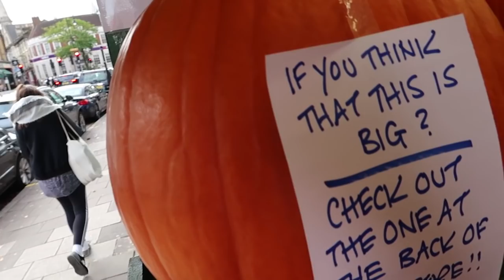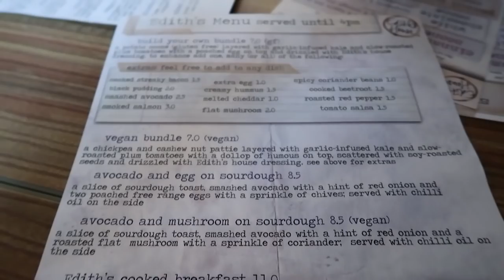Back to London Part 1 | VLOG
London can only mean one thing...

I AM SEEING LOREN!

I split the vlog in two parts as it was quite long, enjoy

• Loren's Three Drinks In Podcast & Social Media Links •